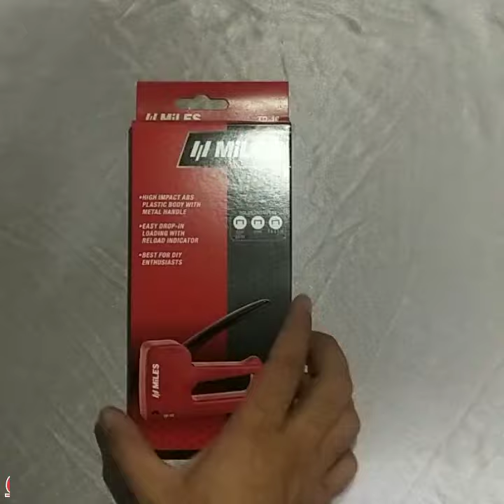MiLES TP-10 STAPLER 😳😳